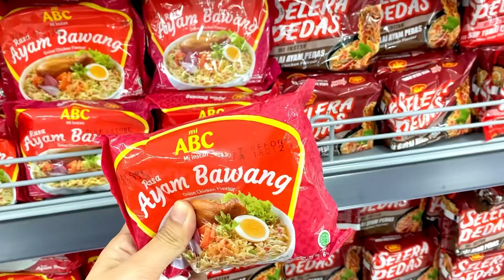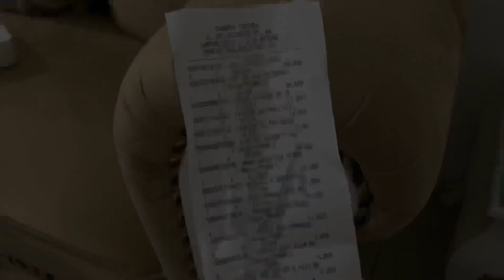GROCERY SHOPPING | BELANJA BULANAN SAMA BAYI !!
Assalamualaikum , kali ini aku mau grocery shopping vlog atau belanja bulanan NOVEMBER 2022.
Terimakasih buat temen temen yang sudah nonton video aku , semoga sehat selalu..

Shoot by Iphone 11 Pro
Edited by inshot